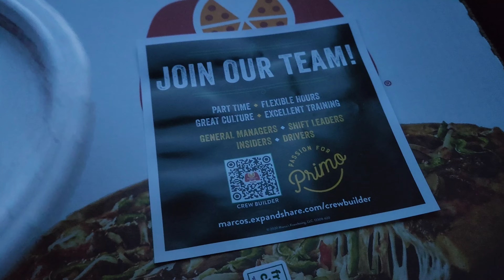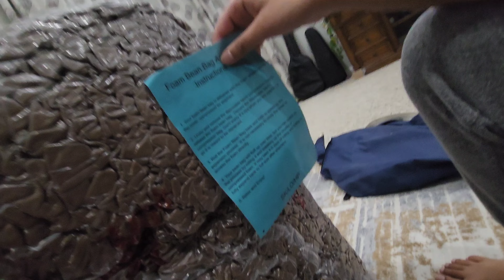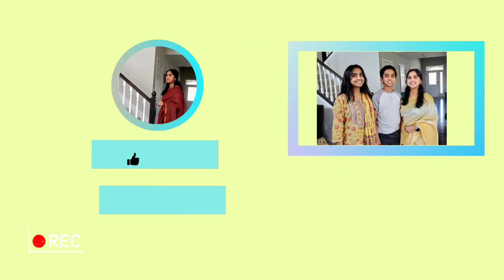School లో Harshi కి Award ఇచ్చారు | Telugu Vlogs from USA | High school in America | Bean bag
Bean bag from Wayfair...

అమెరికాలో a Day In Our Life diml | Telugu Vlogs from USA | Family movie time | Samosa Chaat Sambar

My Story My Introduction | Telugu Vlogs from USA |  My Journey | The Nalas | India to Europe to USA

అమెరికాలో Travel vlog Part- 2 | Telugu Vlogs from USA | Lake Erie Trip | Tamada media | The Nala's

అమెరికాలో 1st Day of School 2021 | USA Telugu Vlogs | School in America after pandemic | The Nalas